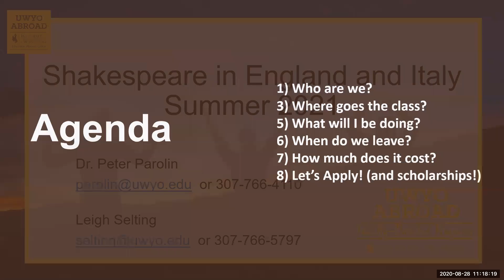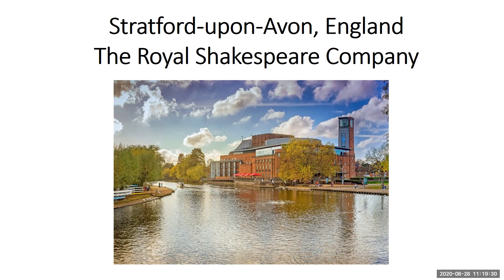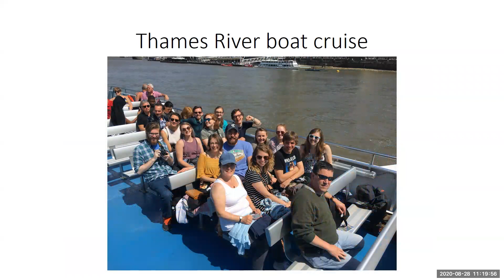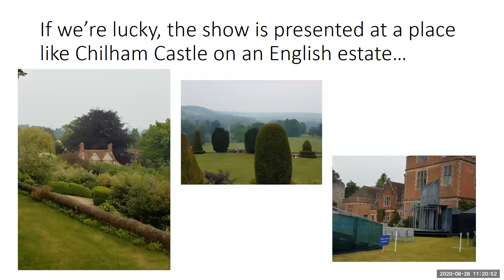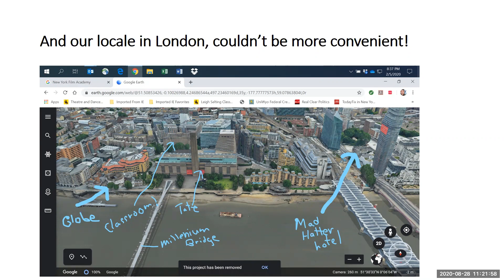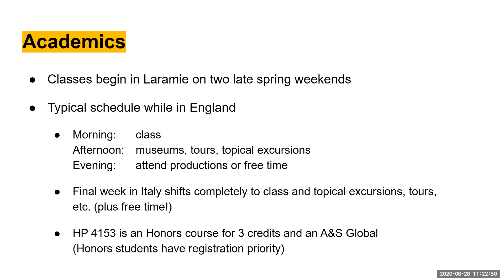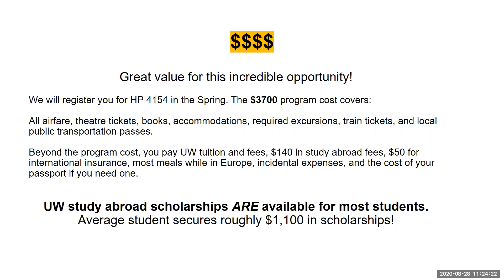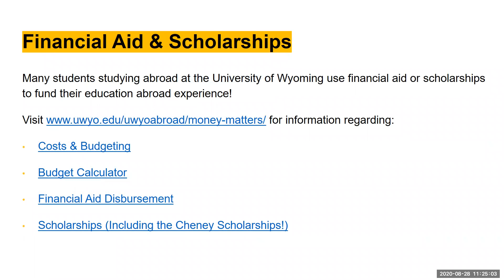Summer 2022: Shakespeare in England and Italy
The dates in this video will be moved to Summer 2022 and are currently TBD.  Reach out to the faculty for any questions about this program.